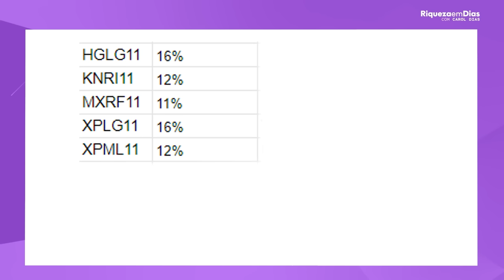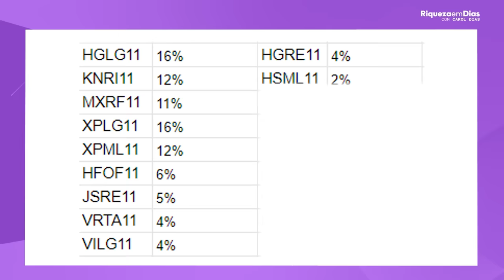ABRI MINHA CARTEIRA DE FUNDOS IMOBILIÁRIOS (FIIS) !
‼️ CARTEIRA ATUAL : R$ 930.438,26 ‼️

MÉDIA DIVIDENDOS (últimos 12 meses) R$ 7.257,41

Olá, investidores! No vídeo de hoje vou ABRIR A MINHA CARTEIRA DE FUNDOS IMOBILIÁRIOS e que podem ser uma ótima opção para quem deseja INICIAR os investimentos em fundos imobiliários.

Conteúdo do vídeo:

00:00 - MINHA CARTEIRA DE FUNDOS IMOBILIÁRIOS |
01:36 - Perfil de investidor
02:22 - Quanto eu invisto em fundos imobiliários
02:50 - Como está dividida a minha carteira de fundos imobiliários
03:35 - Como escolher um fundo imobiliário
04:24 - Como avaliar um fundo imobiliário na prática
04:38 - Fundo imobiliários que eu invisto
05:52 - Quanto rende a minha carteira de fundos imobiliários
07:06 - Receba dividendos todos os meses